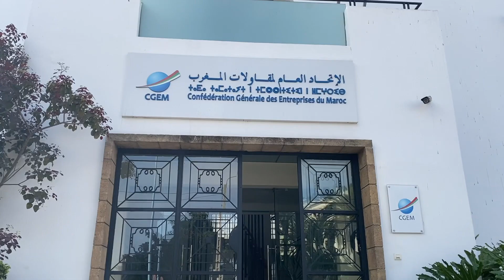Livre blanc/NMD : les dix chantiers prioritaires du Patronat